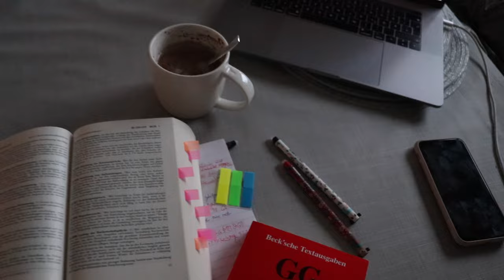BESTNOTEN: 6 kleine Tricks, die viel bewirken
Das Abitur steht an! Heute gibt es nochmal kleine Tipps für gute Noten 💕🤓

MEIN BUCH "Bestnoten ohne Stress" (Werbung)

PODCAST: Gut Genug - Lara Emily